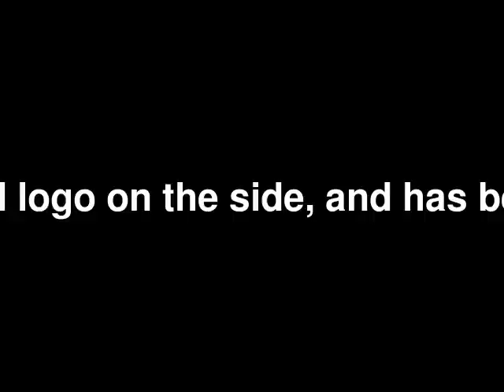REPAINTED and rebuilt Metra F40PH # 147 through Austin/Lake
Here's Metra F40PH engine # 147 passing through Austin and Lake on the Union Pacific West Line late at night. This is adjacent to the Austin CTA Green Line stop (where I was standing). This particular engine used to have an "Operation Lifesaver" sign and logo just aft of the cab and doesn't anymore. It's also been repainted with an "RTA" or Regional Transportation Authority that all CTA buses and trains bear, as well as Metra trains and locomotives and Pace buses.

The first video clip shows 147 passing by Austin and Lake on the Union Pacific West Line. The second clip shows 147 being towed for repairs by a Metra switcher through Oak Par on the Milwaukee District West Line.